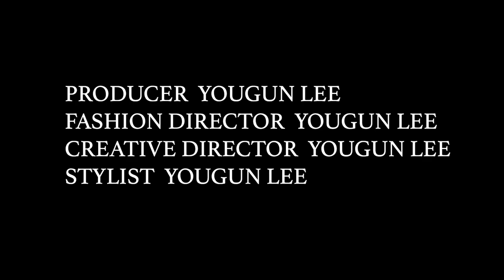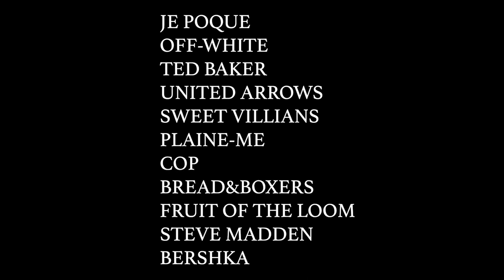佑群老師的幻想三部曲「男裝女穿」 X 瑞瑪席丹【# YOU TV vol.12】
【佑群老師的幻想三部曲「男裝女穿」 X 瑞瑪席丹 】
YOU TV vol.12～ YouGun's Wonderland Trio X Rima Zeidan
點畫面右下角看HD！
YouTube 頻道：

「李佑群老師個人時尚頻道」《# YOU TV》自開播以來，短短時間累積了超過五十五萬瀏覽人次、一百萬以上的觸撃人數及上萬則留言，睽違的名人造型篇再度啟動，繼水原希子、畢書盡、拐拐之後，這次邀請到了正能量女神 ＠瑞瑪 擔綱女主角，演繹佑群老師心中的三大男神。

佑群老師除了螢幕前的造型師形象為人熟知外，幕後也是許多品牌與天王天后指定御用的時尚總監、時尚直播節目《YOU LIVE! 佑見微時尚》製作人兼主持人、亞洲最多時尚雜誌創刊總編輯的記錄保持人，還擔任了之前天王木村拓哉、山田優來台的「AFA亞洲時尚大賞」造型總監。

佑群老師親自操刀製作的個人時尚頻道《# YOU TV》，身兼製作人、時尚、創意總監及造型師，頻道名稱「YOU」來自個人英文名字「YouGun」，代表社群世代中，互動的你們(YOU)都是主角，現在已經成為世界知名設計師與重量級時尚人士指定合作的時尚媒體節目。

本集邀請到正能量女神瑞瑪席丹來和佑群老師一起玩時尚。依據瑞瑪率性的特質，佑群老師將心目中的男神Karl Lagerfeld、David Bowie、James Dean，用「男裝女穿」的方式，讓瑞瑪重現男神們的風采，為她打造了三套截然不同的時尚造型。

第一套時尚老佛爺Karl Lagerfeld，一身瀟灑的西裝是來自英國倫敦的  @Ted Baker，襯衫則是 ＠Karl Lagerfeld自身品牌。一副 ＠SAINT LAURENT PARIS的大框墨鏡，展現老佛爺的經典造型 。並用珠寶界的鑽石之王 ＠HARRY WINSTON點綴，將女性的魅力光采揉合進造型之中；第二套David Bowie，運用將印花發揮到淋漓盡致的義大利品牌 @ETRO，豐富的花紋和色彩展現David Bowie華麗美學，並搭配上義大利奢華珠寶 @BVLGARI，點綴其中，整體色彩繽紛搶眼；第三套造型為50年代青春偶像James Dean，白T是來自美國，擁有超過160年的歷史的品牌 ＠Fruit Of The Loom。復古的手工粗框眼鏡，則是品牌 ＠True Vintage Revival （TVR ）推出的 ARNEL 系列，與50年代James Dean同款，看似簡單的卻不凡，這都是佑群老師對造型的堅持與專業。

佑群老師身兼造型師和創意總監，用價值超過數百萬的男裝和精品，為瑞瑪席丹搭了三套風格迥異的造型，展現當下流行的中性風潮，同時向心中的男神致敬。時尚無關男女、無關風格，高雅的Karl Lagerfeld、華麗的David Bowie、隨性的James Dean，三種不同風格卻各有自己獨特的魅力，不只是很多人時尚的指標，他們的美學態度與自身風格的堅持，更是對現今的時尚界有深遠的影響。時尚就是忠於自己的心，這是本次《# YOU TV》中佑群老師要傳達給大家的精神。

想看更多《# YOU TV》欣賞更多時尚影片嗎？快點進留言區吧！

除此之外，看本篇《# YOU TV》還有機會得到👉來自德國🇩🇪輕巧、好推、無負擔的NaSaDen納莎登機箱，以及旅行收納包！！市價近萬元的禮物絕不能錯過！今年旅行季的好夥伴就是它了（共2名）😍😍
1.德國NaSaDen納莎登，海德堡系列20寸登機箱（1名）
2.德國NaSaDen納莎登 3C旅行收納包（1名）

☑️【佑群老師的幻想三部曲「男裝女穿」 X 瑞瑪席丹 】抽獎活動參加辦法：
1. 請務必先進佑群老師粉絲團首頁👉李佑群老師 Yougun Lee ユウグン リ 將粉絲團設定為「搶先看」(很重要，會確認唷！)
3. 同時務必@ 兩個朋友「公開」「分享」出去！這樣就有機會得到大獎了！
(得獎者擇期在本粉絲團公布，贈品恕不退換，本粉絲團保留變更贈品內容之權利。)

PRODUCER/FASHION DIRECTOR/CREATIVE DIRECTOR/STYLIST YOUGUN LEE
SPECIAL GUEST RIMA ZEIDAN
EXECUTIVE PRODUCER SZU YI LEE
PHOTOGRAPHER/VIDEO EDITOR SHAO PO CHAO
FASHION EDITOR CHI EN LEE
FASHION ASSISTANT YUHSUAN LIN
FASHION ASSISTANT TING AN LIN
MAKE UP SHUH YANG
HAIR WILSON LIN (FLUX RÉEL HAIR BOUTIQUE)
PHOTO STUDIO PHOTOHALLWAY